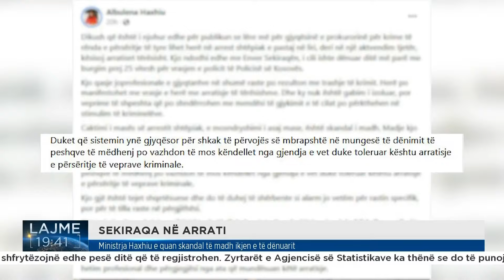Policia ende nuk e ka gjetur të kërkuarin Enver Sekiraqa, për ta kthyer në vuajtje të dënimit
𝐅𝐨𝐥𝐥𝐨𝐰 𝐑𝐓𝐊:
𝐖𝐄𝐁: 𝐫𝐭𝐤𝐥𝐢𝐯𝐞.𝐜𝐨𝐦